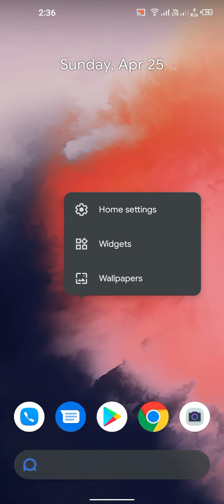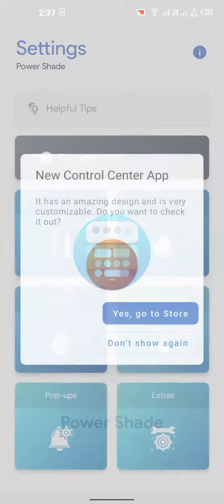Make Your Infinix look like Oneplus💯🔥